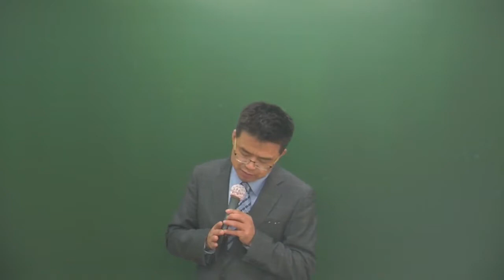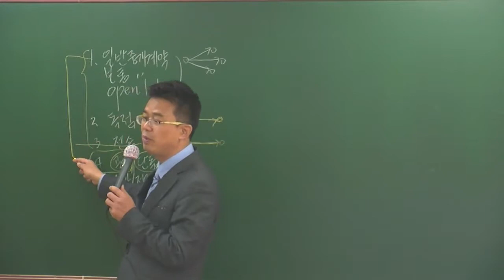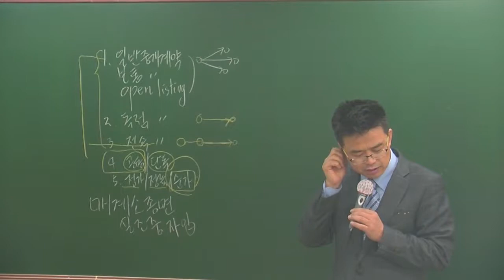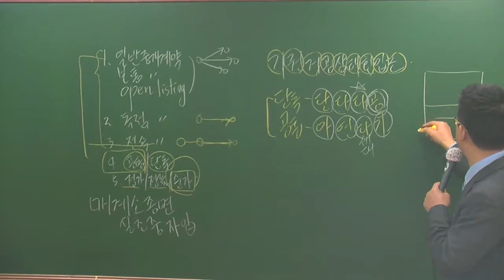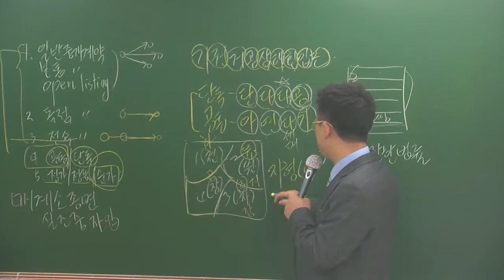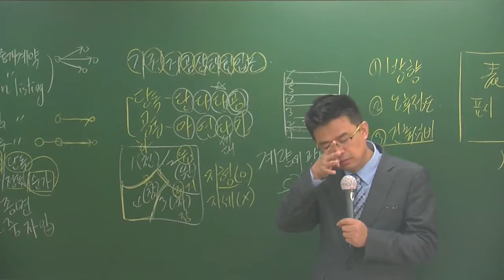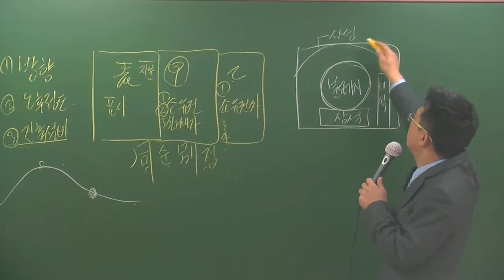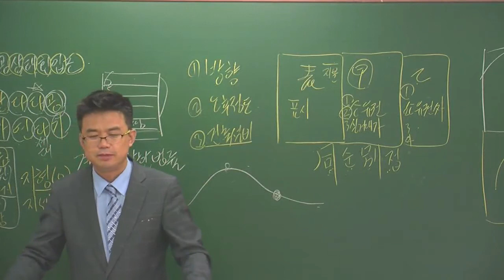중개사4-18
4월 고급과정